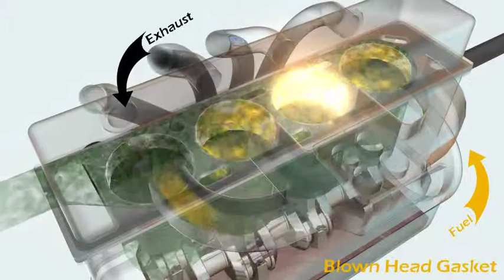Blown Head Gasket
A head gasket plays a very important role in the function of your car's engine. It is a seal that is fitted between the piston cylinder head and the engine block and prevents the coolant and engine oil from mixing together. A blown head gasket can cause serious damage, such as engine malfunction and loss of engine power, and lead to major repairs.